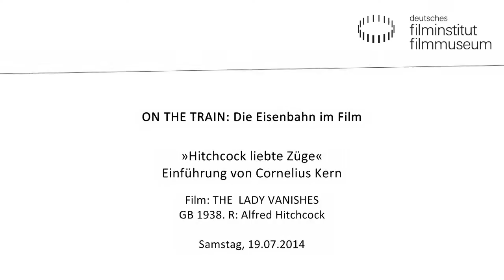“Hitchcock liebt Züge” Vortrag von Cornelius Kern, Mediendramaturg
Einführung zum Film "THE LADY VANISHES Eine Dame verschwindet", Großbritannien 1938, Regie: Alfred Hitchcock

Kino des Deutschen Filmmuseums, 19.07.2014